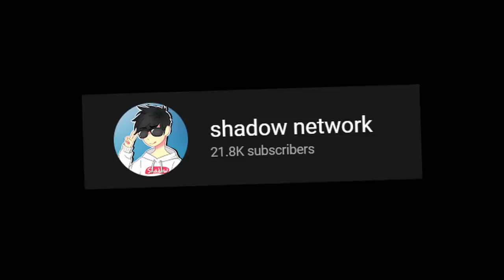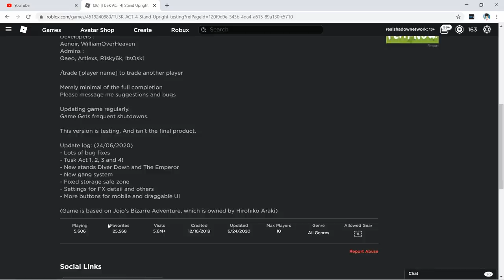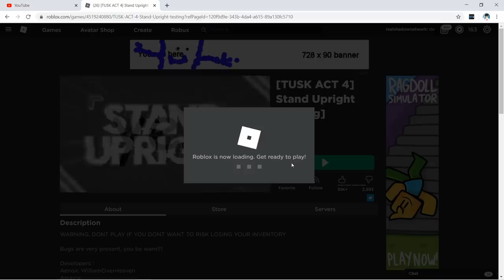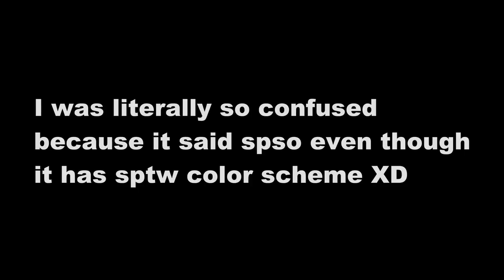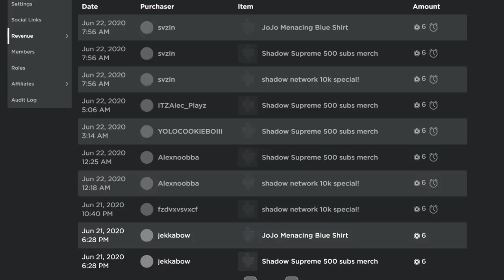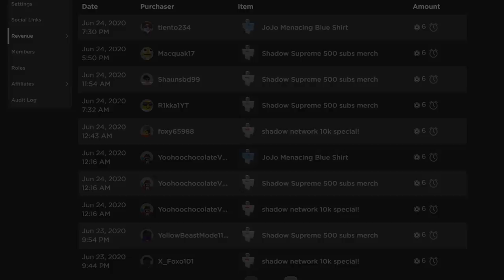The BEST JoJo game...? | Stand Upright (First Impressions)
Should I play more, if so like, sub and comment!
If you want to send me mail to be opened up on the channel send it here!